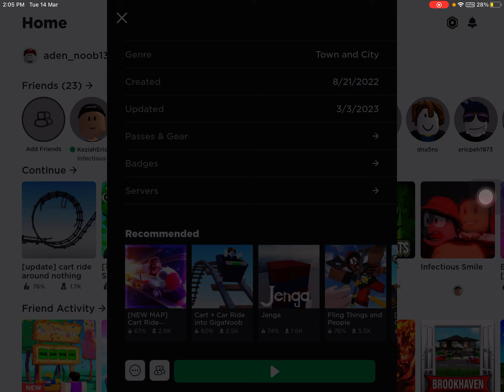cart ride around nothing ep2: ima just go to hell